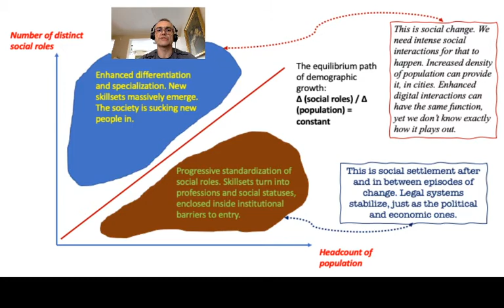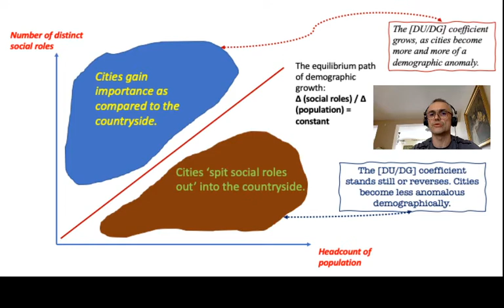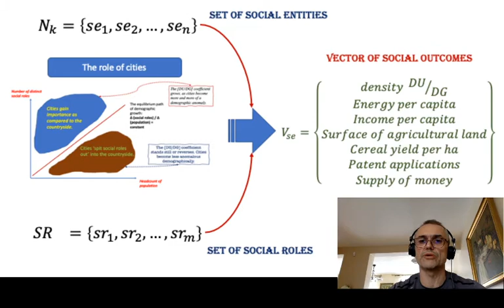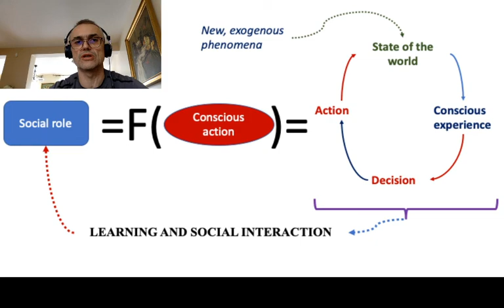The balance between intelligence and the way we look in seasoned black leather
Here comes one more step on the laborious path of putting together many points of my research on cities and collective intelligence. I am progressively nailing down my core message about the civilizational role of cities, and the method of representing it with an artificial neural network. . When you click on this link, it will take you to the website of my blog 'Discover Social Sciences', where you can find a written update with the same title as this video.